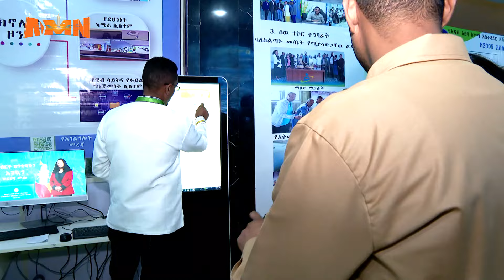የአገልግሎት ሰጪ ተቋማት ሪፎርም በአዲስ አበባ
የአዲስ አበባ ከተማ አስተዳደር በአገልግሎት ሰጪ ተቋማት ባከናወናቸው የሪፎርም ሥራዎች ተጨባጭ ውጤቶች ተገኝተዋል - ከንቲባ አዳነች አቤቤ